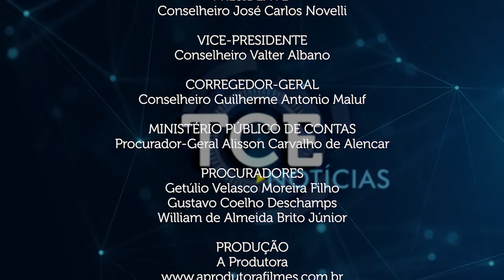Novo regimento interno do TCE de Mato Grosso é aprovado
- TCE-MT determina restituição em processo envolvendo Prefeitura de Chapada dos Guimarães